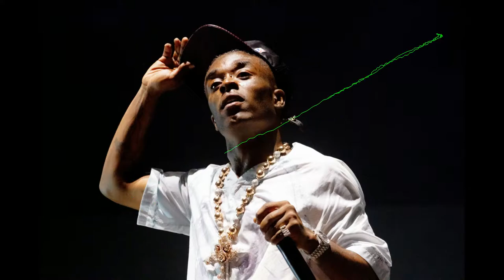FREE Lil Uzi Vert x Playboi Carti x Brandon Finessin Type Beat "Dont Even" (Prod Kaizo x Breezy247)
Prod by Breezy247 x Kaizo

just tags

just tags